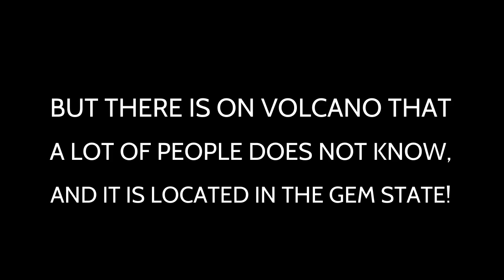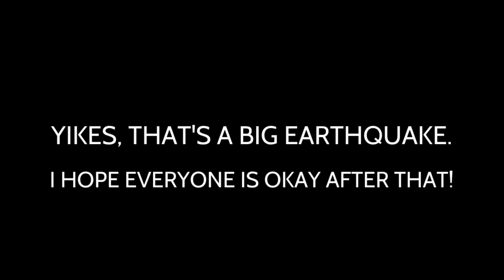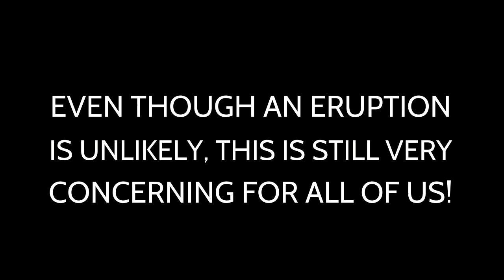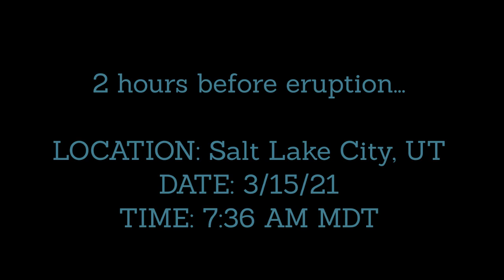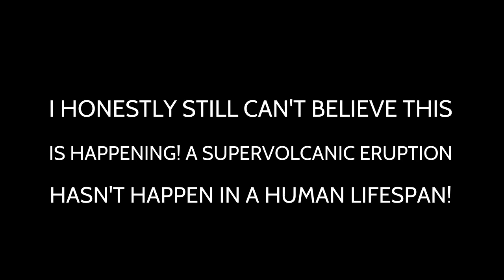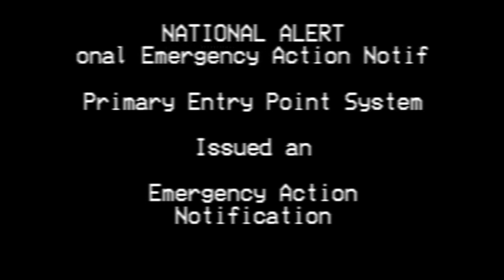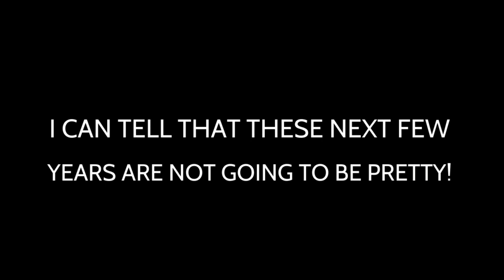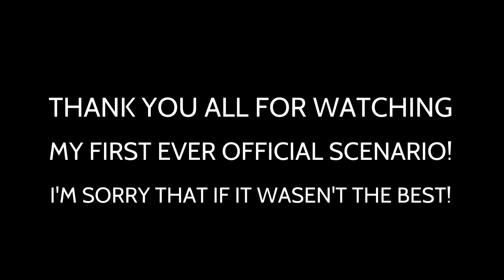EAS SCENARIO: Terror Up In The Hills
A Supervolcano in Idaho wakes up from her nap after a slight disturbing incident, and she is not happy at all!

This scenario is fake, everything that you see in this scenario is fiction, and this scenario does contain VALID EAS Tones and they should not be played at all means!